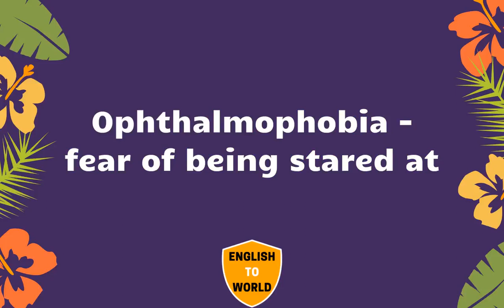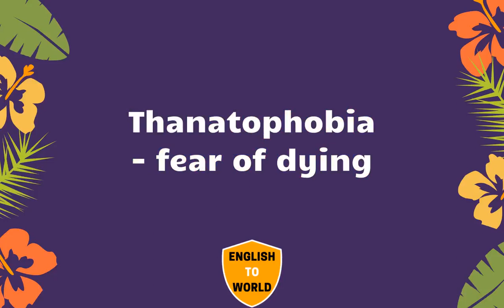A to Z Complete Full LIST OF Phobias - PART - 2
💗 Like5PsTV6AejZnPcjqXSqd6b55STUh7s95SiTjYznj